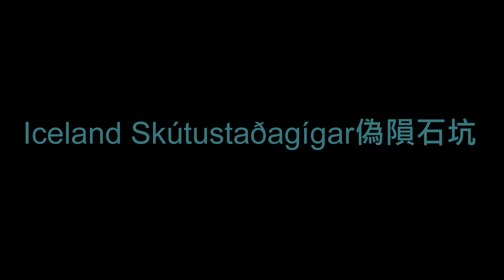(Drones 4k空拍影像)Iceland Skútustaðagígar 冰島偽隕石坑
No. 22 Beautiful views of Iceland
冰島之美系列-22

Iceland Skútustaðagígar 冰島偽隕石坑

Skútustaðagígar is the name of a row of pseudo-craters in North Iceland.
The Skútustaðagígar Craters are found in the Lake Mývatn area, which is very volcanic, being near to the Krafla volcano system. The nature of the lake itself and the volcanism of the region both led to the creation of these unusual formations.
During an eruptions, lava ran across the area of Skútustaðagígar, which at the time was swampy wetlands. The heat caused steam eruptions, which resulted in their crater-like shape.
As they were not the sources of lava, or volcanoes in themselves, they are not considered true craters.

Skútustaðagígar位於冰島北部的米湖地區，是一组神奇的偽火山口奇觀。
奇妙的Skútustaðagígar火山地貌坐落於米湖地區；因毗臨克拉夫拉火山系统(Krafla)，加之湖泊本身的地理構造，在“水”與“火”的共同作用下，米湖地區的火山活動創造出了不少舉世罕見的地質奇觀。
Skútustaðagígar所在的地區曾經是一片沼澤濕地；火山爆發時，滾熱的岩漿流經此處，冷熱交鋒之際爆發出大量蒸汽，將熔岩炸裂開來，火山噴發碎屑遂沉積出坑洼不平的形態。其外表酷似火山口，實際上却並非熔岩原，這片月球地表般的地貌便被稱作“偽”火山口。